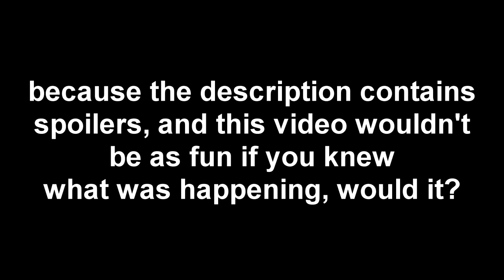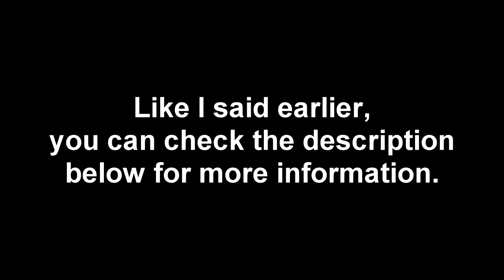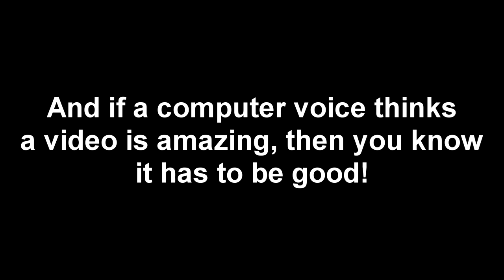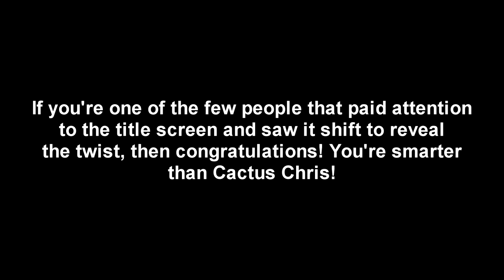MY FIRST DRAMATIC READING AND MUSIC VIDEO! (Somewhat April Fools Video 2017)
In this video, I'm going to do a dramatic reading of MLP fanfiction, as well as show you guys a music video I made! I worked really hard on this video, so I hope you enjoy it!

Credits:
Fanfic written by ratmage99 (he deleted it, so here's a re-up)
Original FNAF The Musical Night 2 song was written by Random Encounters and performed by Markiplier.

Spoilers:
The joke is that the dramatic reading wasn't dramatic, and that I intentionally read it weirdly because that's how it was written. He wrote it as a joke, presumably, so I figured I'd read it the same way.
Also, the music video used the lyrics from the madlibs version of the song, yet sung in about the same serious tone as the original song. If it wasn't April Fools Day when I uploaded this, I probably would've gone back and changed/redid some stuff.